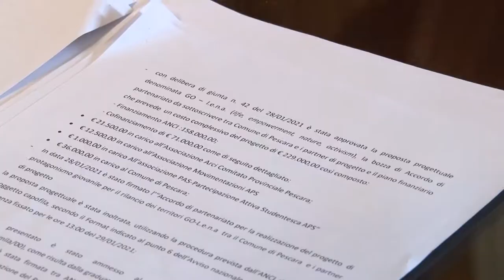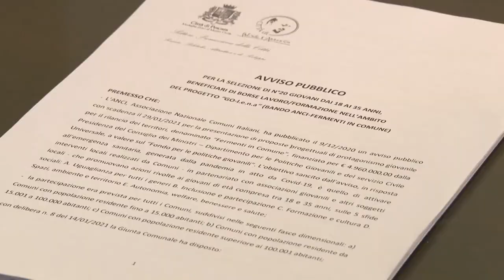A Pescara al via il progetto Golena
A Pescara presentato dall’Amministrazione Comunale il progetto Golena